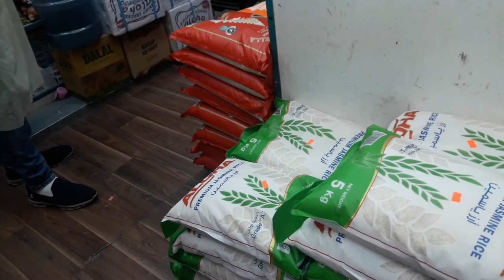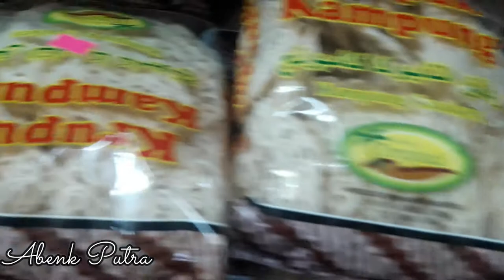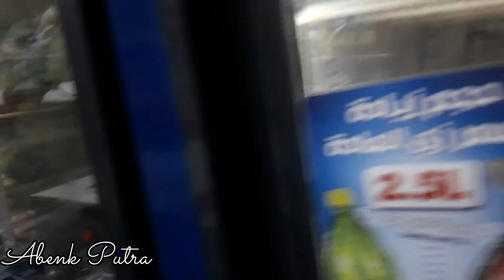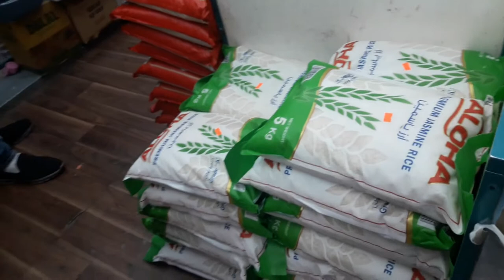TOKO MERDEKA TOKO INDONESIA DI JEDDAH SAUDI ARABIA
TOKO MERDEKA TOKO INDONESIA DI JEDDAH SAUDI ARABIA,TOKO SERBA MURAH BARANG/MAKANAN NYA KUMPLIT SAYURAN NYA SEGER SEGER,PELAYANAN MEMUASKAN PELANGGAN,TEMPAT NYA DI AL,SALAMAH SATU JEDDAH DEKAT SUPERMARKET MARZUKI..Support Channel ini dengan klik tombol SUBSCRIBE dan Aktifkan Notifikasinya. Agar tidak kelewatan postingan terbaru dari Abenk Putra Channel. Share juga video ini ke teman-teman kamu. Terima Kasih.